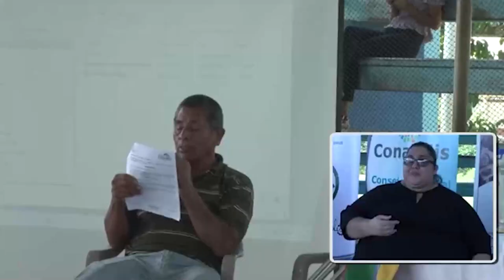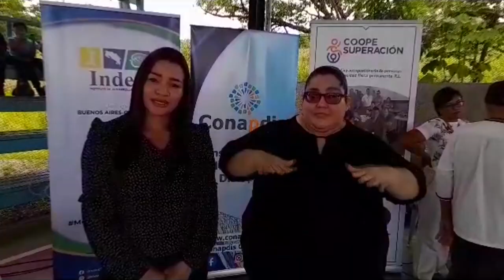Térraba reunió a la población con discapacidad en celebración nacional